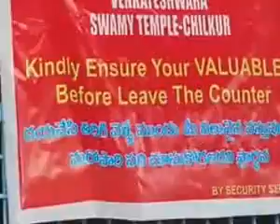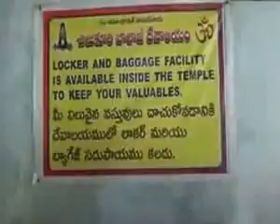CHILKUR VISA BALAJI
Chilkur Balaji Temple (Telugu: చిలుకూరు బాలాజీ దేవాలయము) popularly known as Visa Balaji Temple or Visa God is an ancient Hindu temple of Lord Balaji on the banks of Osman Sagar Lake near Hyderabad, India. It is 17 km from Mehedipatnam. It is one of the oldest temples in Hyderabad built during the time of Madanna and Akkanna, the uncles of Bhakta Ramadas.

The shrine is instrumental for the temple's popularity as Visa God.

This temple does not accept any money, does not have a hundi, from the devotees,no green channel or privileges for VVIPs. The other such temple is the Jalaram temple in Virpur (Rajkot), Gujarat.

This temple fought and won the right to stay out of government control.